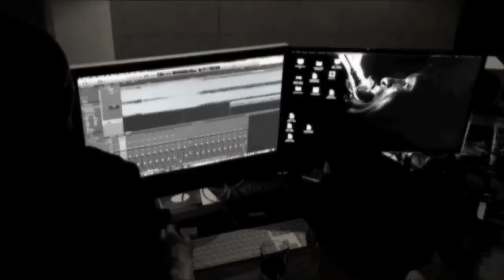DXV * breaking news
- zombie-break is over-